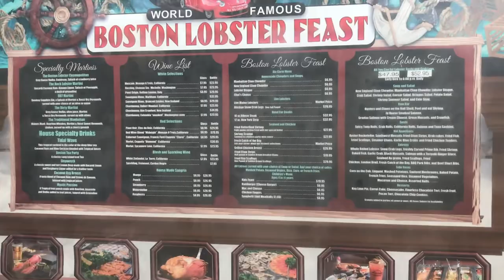Lobster Mukbang! Seafood Boil ASMR|No Talking|Food Review|Eating Show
What's up my Grublovers?! Today I went to Boston Lobster Feast in Orlando, FL and had the All you can Eat lobster deal! Check ou the video to see!

Welcome to the Grublove Family!